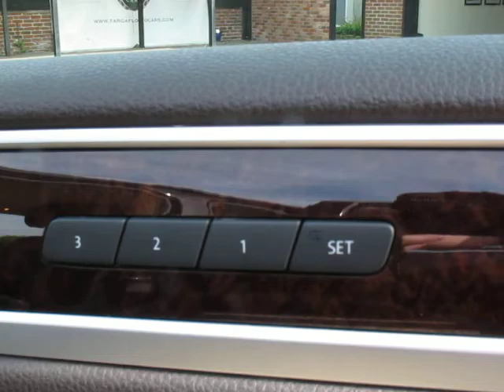Volkswagen Touareg 3.0 V6 TSI Hybrid Tiptronic for sale at Targa Florio Cars in Sussex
Volkswagen Touareg 3.0 V6 TSI Hybrid Tiptronic finished in Canyon Grey Metallic with Full Vienna Chocolate Leather with Burr Walnut Interior Trim